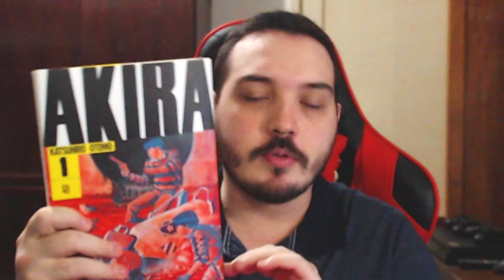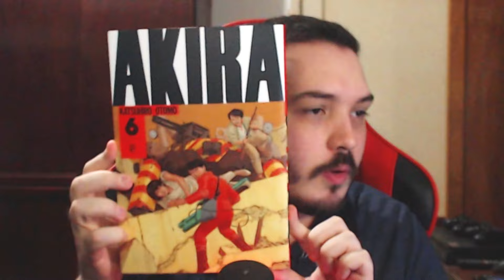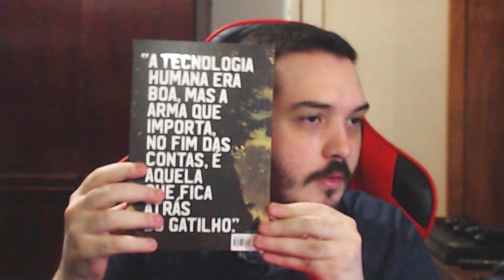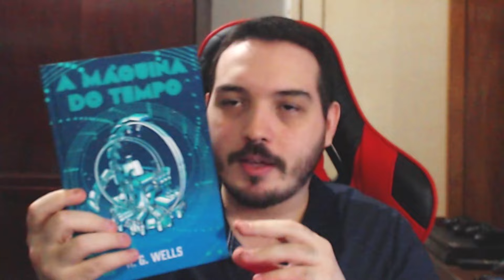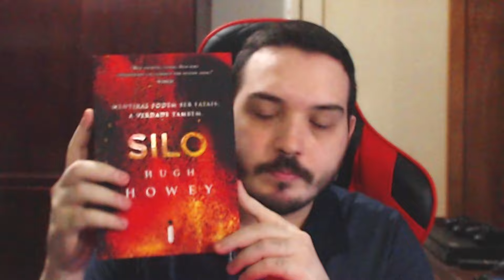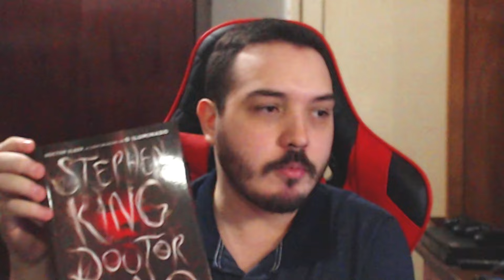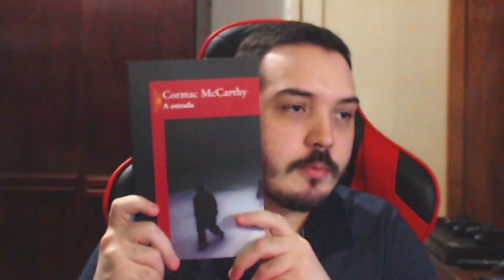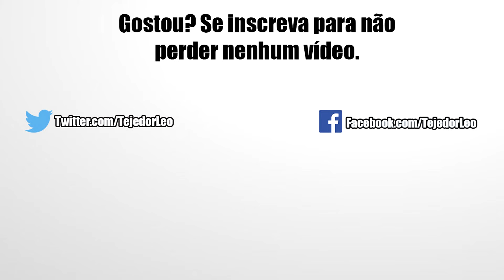Aquisições na Semana do Consumidor da Amazon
Fala meus queridos, dessa vez vou trazer aquele vídeo diferente pra comentar sobre livros, algo que já fiz em outras ocasiões e agora pra mostrar as compras que fiz na semana do consumidor. Confira!

00:00 Intro e Contextualização
01:56 Akira (Completo)
07:24 O Nome do Vento
09:09 Excalibur
10:38 Guerra do Velho (Trilogia)
13:35 A Máquina do Tempo
16:03 O Problema dos Três Corpos (Trilogia)
18:33 Silo
21:39 Livros do Stephen King
21:55 Doutor Sono
24:07 Sob a Redoma
25:31 Joyland
26:48 Depois
27:55 A Estrada
30:15 Conclusão